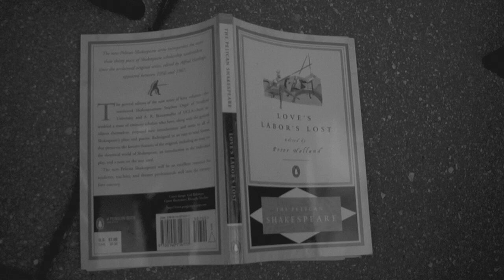"Casanova"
First project in Digital Filmmaking class